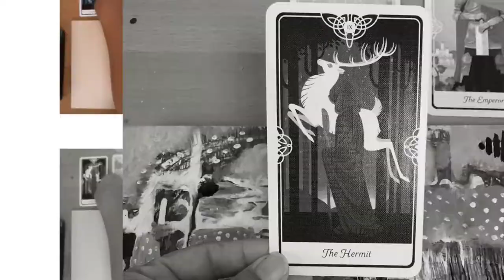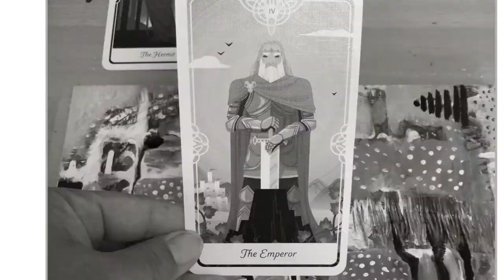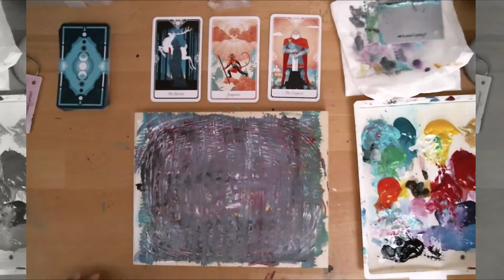Solstice 2020 Great Conjunction Tarot Reading & Intuitive Painting | Creative Rituals TV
Happy Solstice Blessings Creative Soul,

Well, as I’m sure you’ve been hearing all over the interwebs, we are celebrating a few special events in the cosmos: Winter Solstice (Summer for our friends in the southern-hemi) and two of our giant planets, Saturn and Jupiter aligning together in the night sky to form the Great Conjunction, aka, the Christmas Star, marking the planets' closest encounter in nearly 400 years. Whew!!

If you’re in the mood to create something inspired by these once-in-a-lifetime celestial events, I’ve got your back. Just grab your art journal, paints, or a blank canvas and come along and paint with me.

There are some beautiful messages coming through for the collective, and I wanted to share the reading I did for you and the creative collective…are you ready?

For today's reading, I'm using Yoshi Yoshitani's gorgeous deck, 'Tarot of the Divine'.

If you feel called to share your work, I’d love to feature you. Simply tag me on Instagram @artist.desiree.east . I’d love to see what you’ve created!

I’ve been called to do these intuitive readings for the collective, as we navigate through these times, so please share this video with anyone who could use a little burst of creative inspiration right now.

Sending massive cosmic kisses your way!!

With love & creative bliss,

xoxo - Desiree